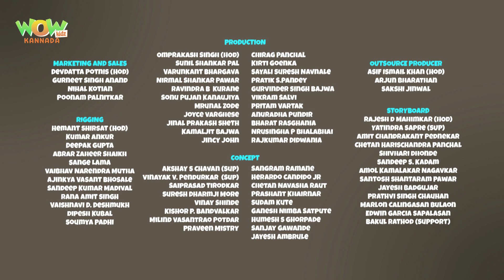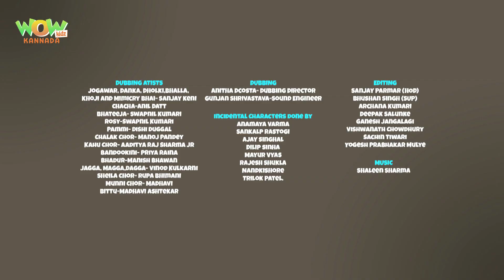Chacha Bhatija Cartoon | Cartoon Video | Kannada Cartoon | EP 19 | Tv Kannada | Kannada Kathegalu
Khoji makes a necklace, which can convert normal human being into 1000-times huge in its original size. Chacha volunteers for the experiment. Danka takes away the jewelry and becomes huge like Hulk. Now he decides to trouble everyone.

If you read this so comment "I am a Wow Kid" :)